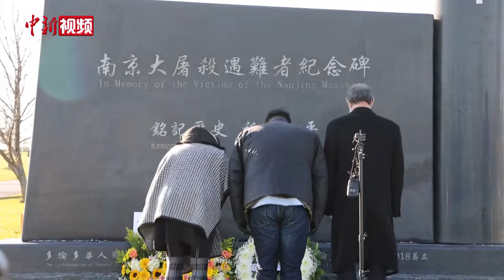加拿大多伦多侨社悼念南京大屠杀遇难者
当地时间12月13日，南京大屠杀惨案发生84周年之际，加拿大多伦多华侨华人社团代表在多伦多的南京大屠杀遇难者纪念碑前举行追思公祭仪式，呼吁毋忘历史，祈愿和平。

这是该纪念碑于2018年12月落成以来，多伦多侨界连续第四年在这里举行纪念活动。

这次活动由多伦多华人团体联合总会和加拿大洪门民治党多伦多支部主办。多伦多众多华侨华人团体及加拿大三级政府代表等出席仪式，并向纪念碑献花。